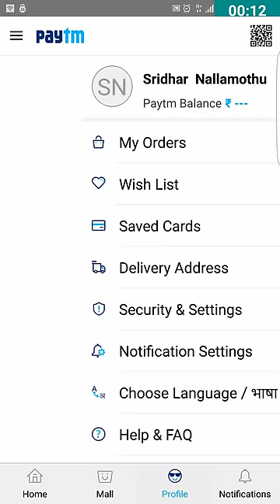How to Protect Paytm Wallet with Fingerprint?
Paytm introduced a new feature to protect you Paytm wallet with Fingerprint or pattern, here is the demo on the latest feature.